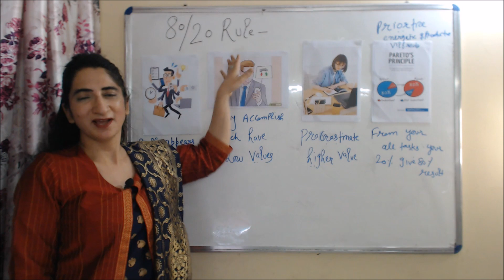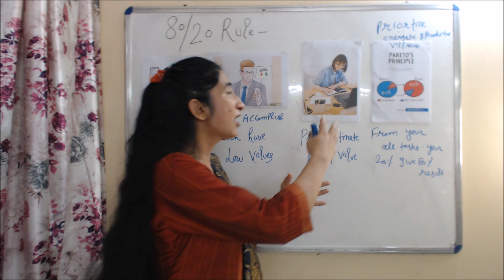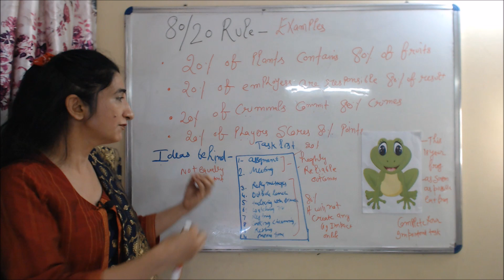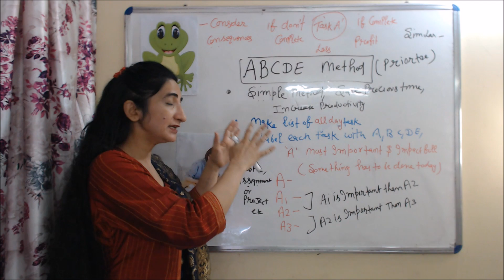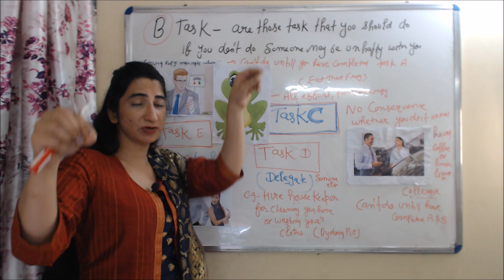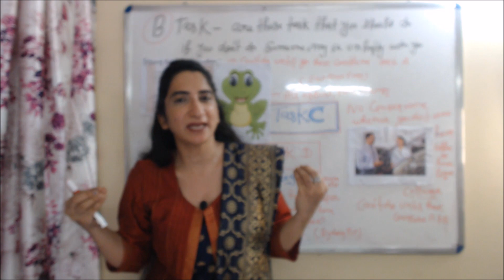Eat That Frog | Book Summary | Brian Tracy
This video describes about the summary of book named eat that frog which was written by Brian Tracy